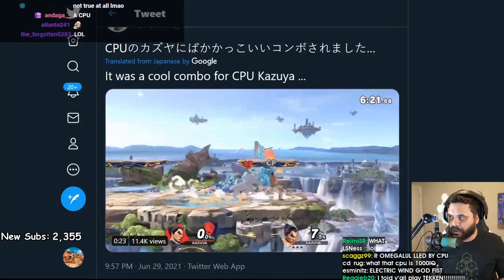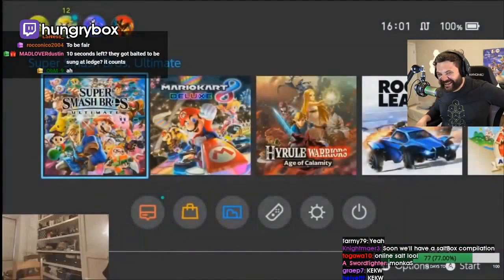Daily SSB Ultimate Highlights: PROUD OF MYSELF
- every morning at 5AM-8AM PST, posts new timestamped highlights of previous day:
 - attributes/reports

Timestamps:

00:00 [#1] fatalityfalcon - "kazuya infinite? " clipped by brutalityssb

00:22 [#2] hungrybox - "New meta?" clipped by veggiesalone

01:10 [#3] hungrybox - "nononononono" clipped by moldygrapez

01:23 [#4] imesam - "Esam Performs Kazuya Zero To Death" clipped by zeprius159

01:36 [#5] jamn92 -  clipped by jamn92

02:01 [#6] katamari_democracy - "Proud of myself" clipped by katamari_democracy

02:42 [#7] roninx1819 -  clipped by thezooted420

03:08 [#8] hungrybox - "hbox pop off " clipped by chiefkeith4

03:30 [#9] coney - "It's not very good, but it's very fun" clipped by bagooligan

03:41 [#10] roninx1819 - "Footsees" clipped by keldeo1997

04:10 [#11] hungrybox - "Clip It" clipped by hendiadys

04:25 [#12] shofu - "Cyberbullying" clipped by emmax130

04:53 [#13] coney - "LOOK AT HIM" clipped by reasonzero_

05:14 [#14] imesam - "Mais non" clipped by ipove

05:31 [#15] hungrybox - "KAZUYA INFINITE" clipped by dabritwo

06:01 [#16] charliedaking - "lol" clipped by randm29

06:20 [#17] brad_taicho - "I can fix DK" clipped by up_is_down_sa

06:48 [#18] shofu -  clipped by hold_dat26

07:13 [#19] vgbootcamp - "Skab's thoughts on the patch notes" clipped by letitrainssb

07:30 [#20] hungrybox - "robbie" clipped by wojeh

07:56 [#21] tilde_fox - "godly clip on kazuya" clipped by ultra_ssb

08:14 [#22] x45x - "2 Frame?" clipped by epsilon0theta

08:38 [#23] coney - "MUSIC RIGHT ON QUEUE" clipped by slyty704

09:05 [#24] tealhollow1 - "congratulations. you killed yourself " clipped by Underfell#6339;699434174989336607

09:19 [#25] hungrybox - "SPOOKED" clipped by djpancakes

09:48 [#26] hungrybox - "kaz" clipped by spectryn

=== CLIP SUBMISSION ===

Every day, Gloomshot: Ultimate automatically:
- And compiles these highlight videos into convenient playlists for max Ultimate viewing pleasure!

NOTE: If you are a Ultimate content creator and don't want your videos to be promoted on Gloomshot, just send me a message (email (joseph[at]gloomshot[dot]com) is fastest) and I'll update the algorithm to blacklist your stream.

Content creators are what makes the Ultimate community, so if this video introduced you to a streamer you like, please support them by viewing their channel and SUBSCRIBING so you can see the action live at the source.